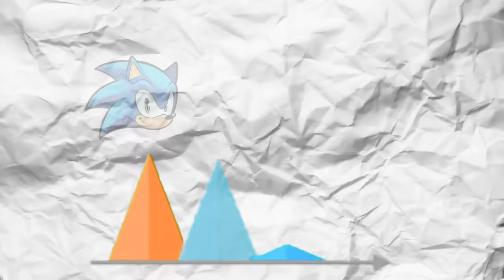Weakest To Strongest Moves in The Strongest Battlegrounds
Who really is the strongest? Is it automatically gojo or maybe its saitama, well in this video we are going to be  answering that question. There are over 60+ moves in the strongest battlegrounds & Today I will be showcasing the weakest to strongest moves & then based on that information I will calculate and rank each character based on overall strength.